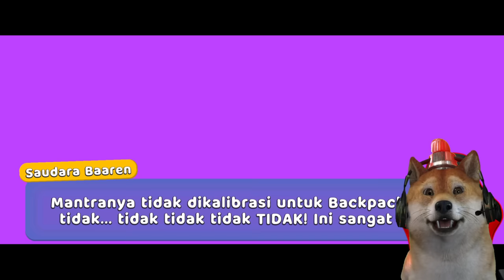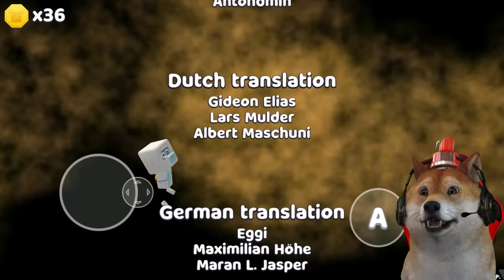UPDATE BARU? KITA KEMBALI MELAWAN RATU LEBAH! - Super Bear Adventure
Guys hari ini obit akan melanjutkan game Super Bear Adventure lagi nih! nah jadi di sini ada update baru kata nya, maka nya obit mau cobain lagi deh